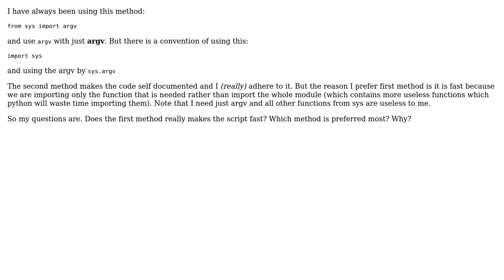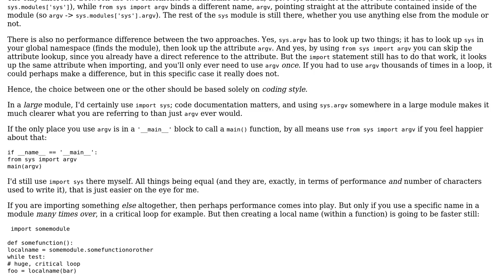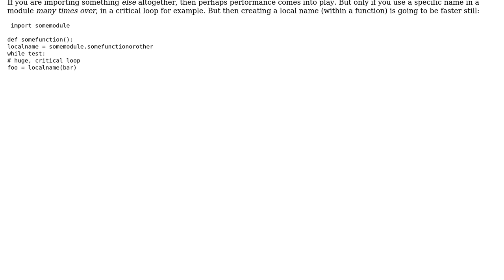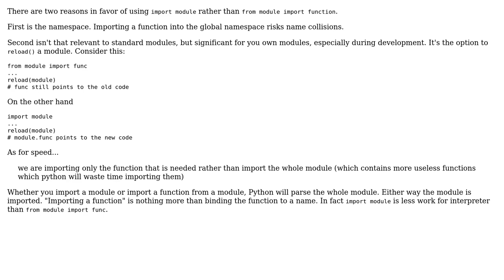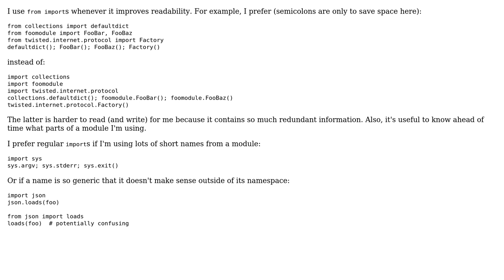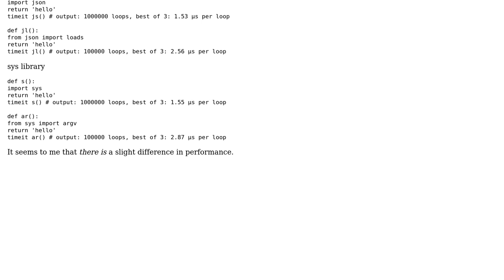'import module' vs. 'from module import function' (6 Solutions!!)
'import module' vs. 'from module import function'

With thanks & praise to God, and with thanks to the many people who have made this project possible! | Content (except music & images) licensed under CC BY-SA | Music | Images & others | With thanks to user vartec user tmthyjames user Santosh Kumar user Nathaniel Ford user Martijn Pieters user lennon310 user golem user Duncan and the Stack Exchange Network Trademarks are property of their respective owners. You are responsible for your own actions.